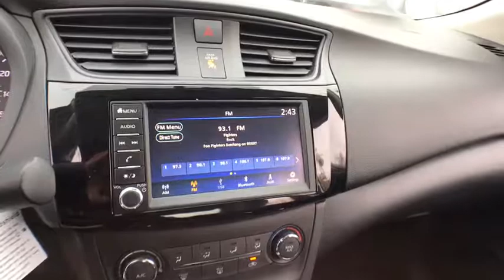2019 Nissan Sentra Chicago, Matteson, Oak Lawn, Orland Park, Countryside IL 90123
Brilliant Silver Metallic [LISTING TYPE] 2019 Nissan Sentra available in Chicago, Illinois at Western Ave Nissan. Servicing the Matteson, Oak Lawn, Orland Park, Countryside IL area.

Boasts 37 Highway MPG and 29 City MPG! This Nissan Sentra boasts a Regular Unleaded I-4 1.8 L/110 engine powering this Variable transmission. CHARCOAL, CLOTH SEAT TRIM, BRILLIANT SILVER METALLIC, [L92] CARPETED FLOOR MATS W/TRUNK MAT.* This Nissan Sentra Features the Following Options *[K01] APPEARANCE PACKAGE -inc: Rear Spoiler, Wheels: 16 Aluminum-Alloy , Window Grid Antenna, Variable Intermittent Wipers, Urethane Gear Shift Knob, Trunk Rear Cargo Access, Trip Computer, Transmission: Xtronic CVT -inc: Active Understeer Control (AUC) and advanced Drive-Assist display (5.0 in meter), Automatic Emergency Braking (AEB), Torsion beam rear suspension w/coil springs, Tires: P205/55R16 All-Season, Strut Front Suspension w/Coil Springs.* Visit Us Today *Stop by Western Avenue Nissan located at 7410 S Western Ave, Chicago, IL 60636 for a quick visit and a great vehicle!
[K01] APPEARANCE PACKAGE  -inc: Rear Spoiler  Wheels: 16 Aluminum-Alloy,CHARCOAL  CLOTH SEAT TRIM,BRILLIANT SILVER METALLIC,[L92] CARPETED FLOOR MATS W/TRUNK MAT,Front Wheel Drive,Power Steering,ABS,Front Disc/Rear Drum Brakes,Brake Assist,Brake Actuated Limited Slip Differential,Wheel Covers,Steel Wheels,Tires - Front Performance,Tires - Rear Performance,Temporary Spare Tire,Power Mirror(s),Rear Defrost,Intermittent Wipers,Variable Speed Intermittent Wipers,Automatic Headlights,AM/FM Stereo,MP3 Player,Steering Wheel Audio Controls,Bluetooth Connection,Auxiliary Audio Input,Bucket Seats,Pass-Through Rear Seat,Rear Bench Seat,Adjustable Steering Wheel,Trip Computer,Power Windows,Keyless Entry,Power Door Locks,Remote Trunk Release,Cruise Control,A/C,Cloth Seats,Driver Vanity Mirror,Passenger Vanity Mirror,Engine Immobilizer,Traction Control,Stability Control,Front Side Air Bag,Tire Pressure Monitor,Driver Air Bag,Passenger Air Bag,Front Head Air Bag,Rear Head Air Bag,Passenger Air Bag Sensor,Child Safety Locks,Back-Up Camera